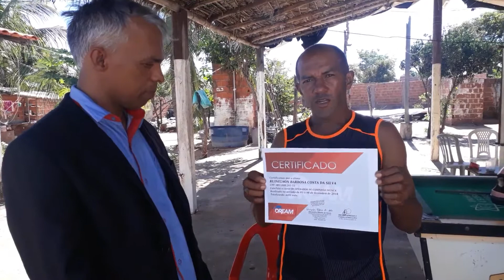Curso de Operação de caminhão munck guindauto NR 11 em Gilbues Pi